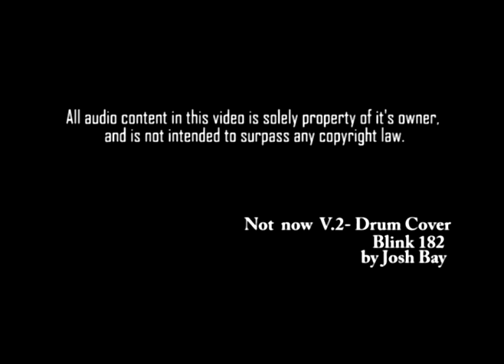Not now V.2 - Drum Cover- Blink 182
Not now by Blink 182

- All audio content in this video is solely property of it's owner(s), and is not intended to surpass any copyright law. It is being used for leisure only. Therefore, a dispute claimed by youtube on this video should not occur.